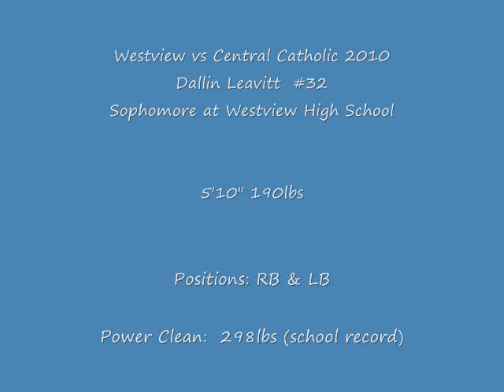CC 2010.wmv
Dallin Leavitt 2010 Westview vs Central Catholic